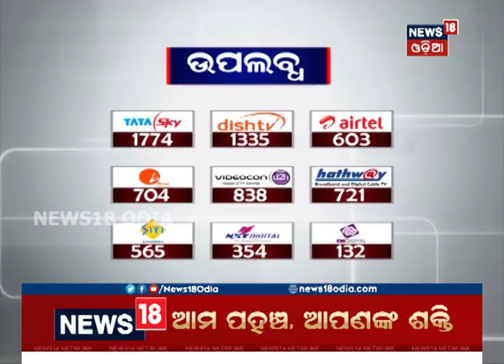ଭୁବନେଶ୍ବର: ବେସାମରିକ ପ୍ରତିରକ୍ଷା ବାହିନୀର ଶକ୍ତି ପ୍ରଦର୍ଶନ | News18 Odia